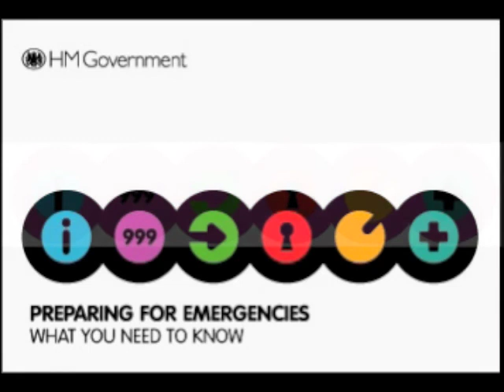Milton Wright-Keep It Up (Boston Rodriguez Extended Re-Edit)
Re-edit of Milton Wright's "Keep It Up"